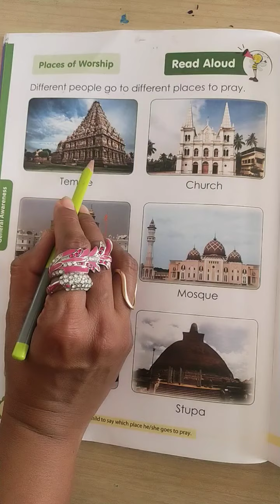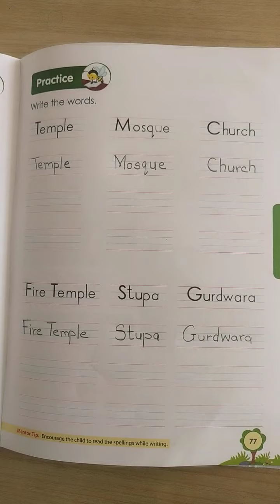SR.KG_491. General Awareness Place of Worship.